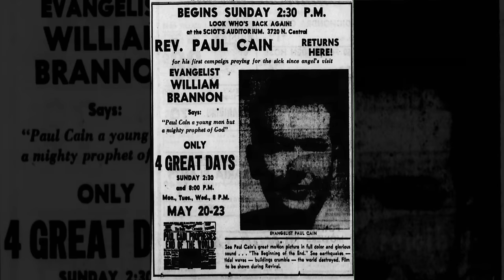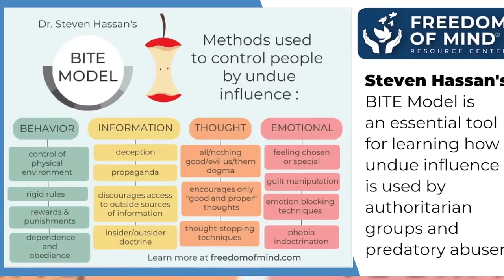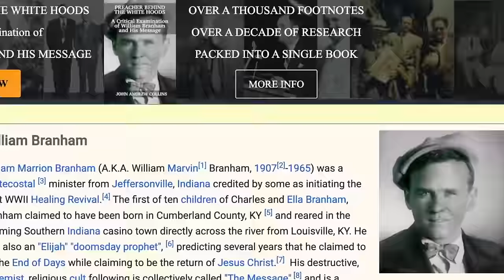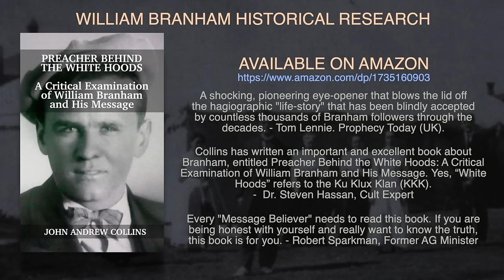Mike Bickle and IHOP Sex Scandal - Episode 113 William Branham Historical Research Podcast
John and Charles discuss Mike Bickle and the International House of Prayer sex scandal.